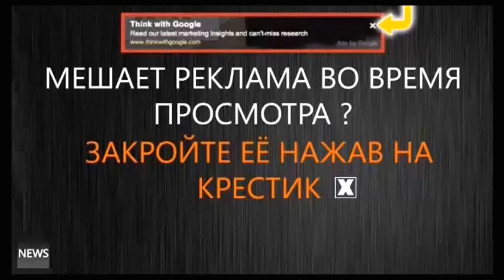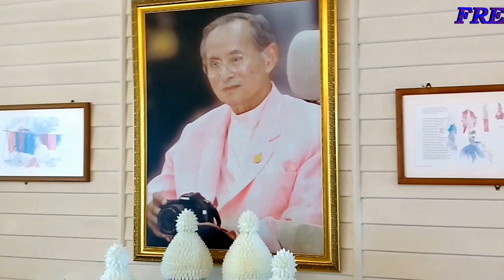СМОТРИ. НЕ ПРОПУСТИ. КАК СТАТЬ ЗВЕЗДОЙ В ТАЙЛАНДЕ in Thailand पटाया 芭堤雅 พัทยา باتايا Πατάγια 파타야